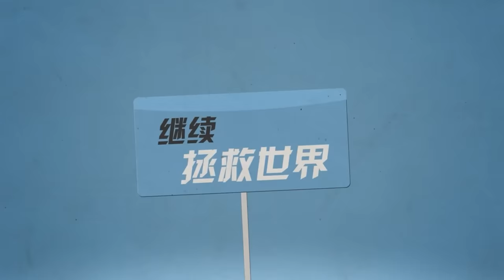【森崎电影院】在厕所吃饭偶遇丧尸该怎么办？丧尸电影《停滞》